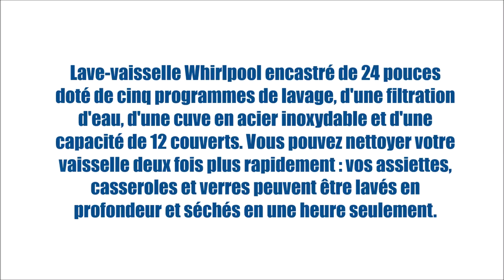WDF560SAFM (Lave-vaisselle - Commandes frontales) | BonPrix Électroménagers | Montréal - Laval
Lave-vaisselle Whirlpool encastré de 24 pouces doté de cinq programmes de lavage, d'une filtration d'eau, d'une cuve en acier inoxydable et d'une capacité de 12 couverts. Vous pouvez nettoyer votre vaisselle deux fois plus rapidement : vos assiettes, casseroles et verres peuvent être lavés en profondeur et séchés en une heure seulement.

MONTRÉAL:
1601 Rue Dickson
Montréal, QC
H1N 3T4

LAVAL:
1171 Desserte Nord Autoroute 440
Laval, QC
H7L 3W3

QUÉBEC:
3095 Boulevard Wilfrid-Hamel #104
Québec, QC
G1P 4C6